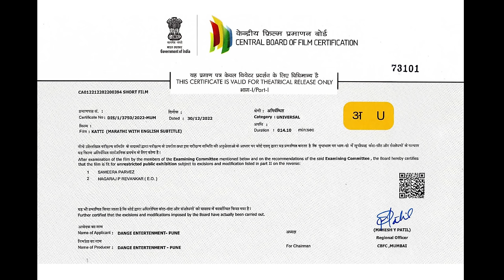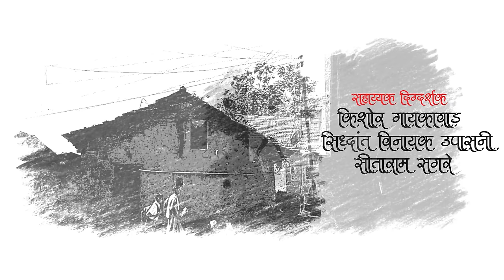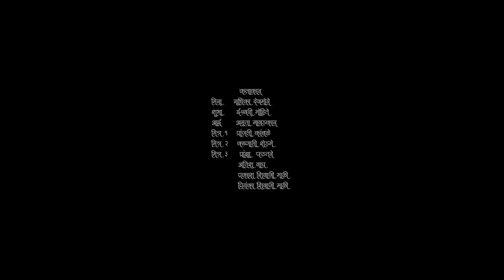KATTI (Un-friend) | Marathi short film (with subtitles) | By Dange Entertainment.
Production : - Dange Entertainment.
Director and Editor: - Vaibhav Dange.
Assistant Director : - Kishor Gaikwad, Siddhant upasani, Sitaram sagre.
Actors :- Radhika devmore, Ishwari mohite, Amruta gaikwad, Pranjali kamble, Krushnali Shedage, Prangya Fadtare, Atish wagh, Prakash mali, Priyanka mali.
Costume Design : - Monica panhale.
Dialogue : -Sujay jadhav.
VFX : - Vaseem pohale, Pranjal dhutre.
D.I : - Santosh amin.
DOP : - Amol Ghadge.
Sound : - Filmix Studio, Umakant jagtap.